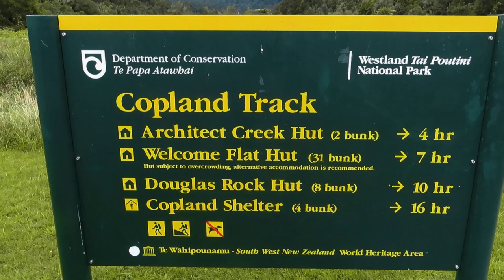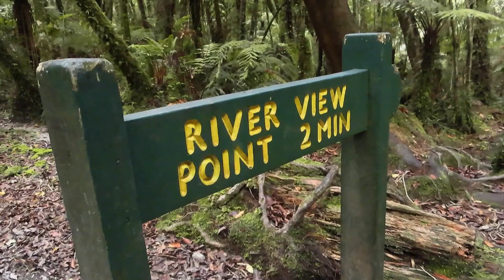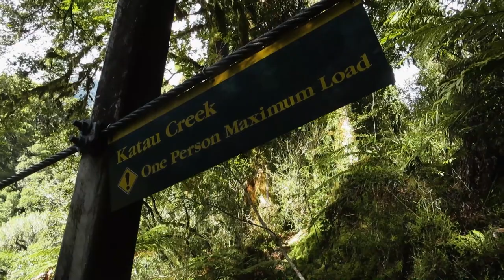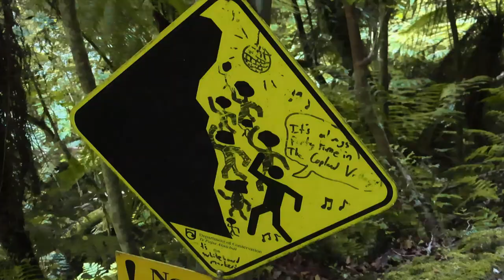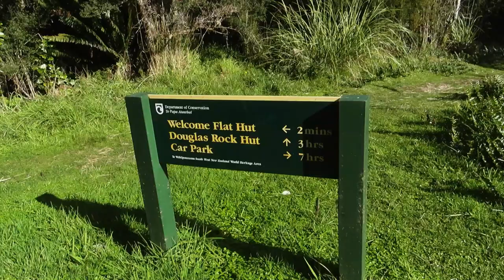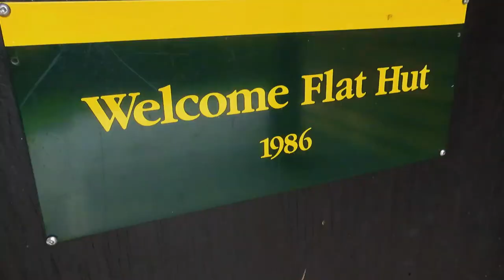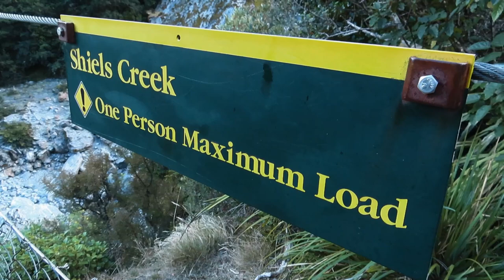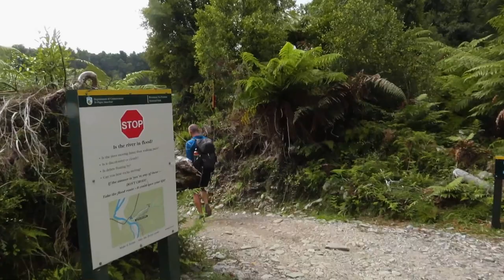Copland Track Natural Hot Spring | New Zealand Overnight Hike to Welcome Flat Hut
Hey loves! This week we're taking it a little easier and heading out on an overnight hike up the Copland Track, to Welcome Flat Hut, a unique backcountry hut on New Zealand's West Coast. Nestled in the mountains, its an incredible spot, and not only that it has natural hot pools- so slip on your walking boots, were going for a hike.

OUR HIKING POSTERS: